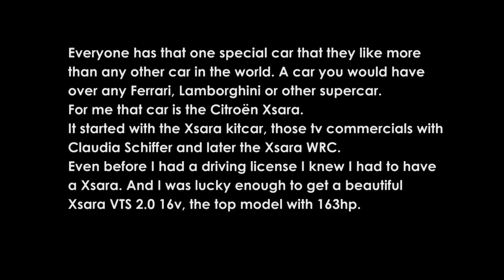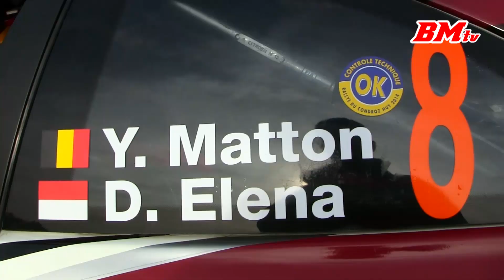Citroën Xsara WRC | BEST OF | drifts, jumps, backfire, action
Everyone has that one special car that they like more than any other car in the world. A car you would have over any Ferrari, Lamborghini or other supercar.
For me that car is the Citroën Xsara.
It started with the Xsara kitcar, those tv commercials with Claudia Schiffer and later the Xsara WRC.
Even before I had a driving license I knew I had to have a Xsara. And I was lucky enough to get a beautiful Xsara VTS 2.0 16v, the top model with 163hp.
I've only ever seen the Xsara WRC in action. It would be a dream come true to see a real Xsara kitcar in action.

Filmed with Canon Legria HF M46